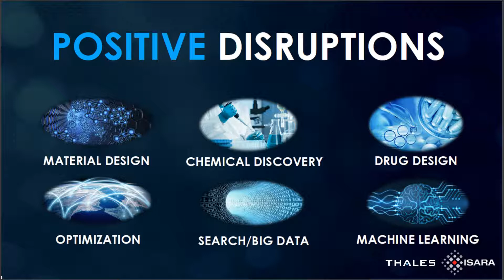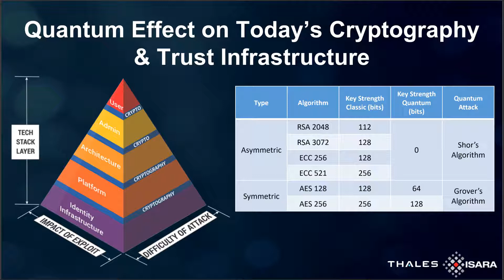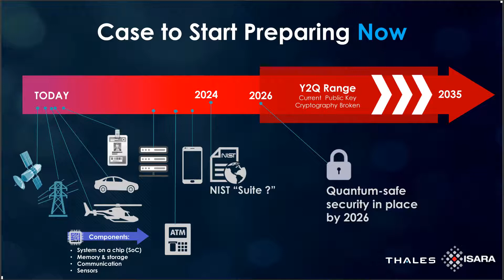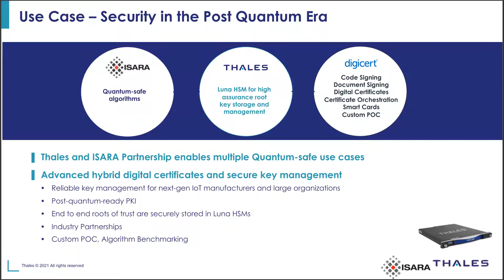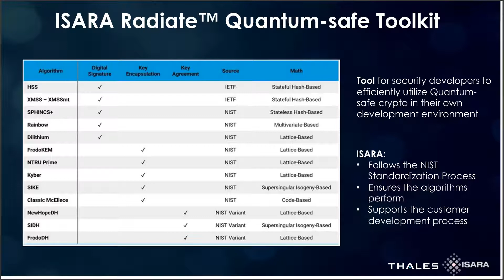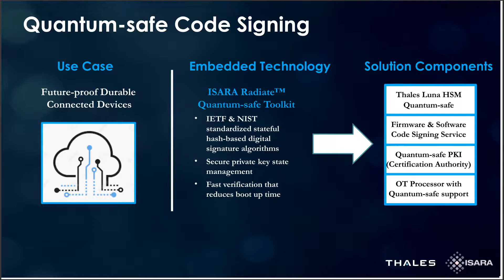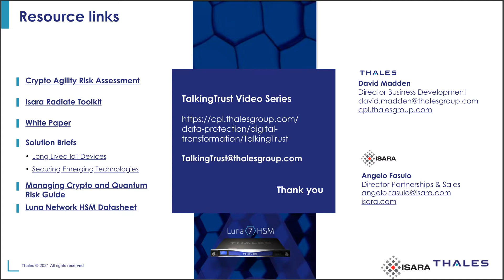TalkingTrust Series - Isara